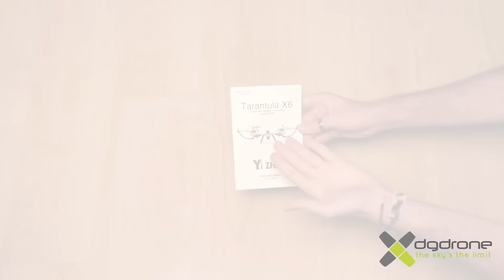Tarantula X6: Unboxing y análisis en ESPAÑOL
Analizamos el Tarantula x6, un potente y grande drone de uso recreativo.